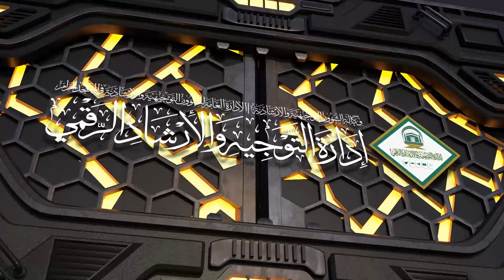( عقيدة المسلم ) لمعالي الشيخ أ.د.يوسف بن محمد بن سعيد | الخميس 7-12-1445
ضمن الدورة العلمية ( التوحيد في الحج ) لعام 1445هـ
( عقيدة المسلم ) لمعالي الشيخ أ.د.يوسف بن محمد بن عبدالعزيز بن سعيد
يوم الخميس 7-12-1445 بعد صلاة الظهر